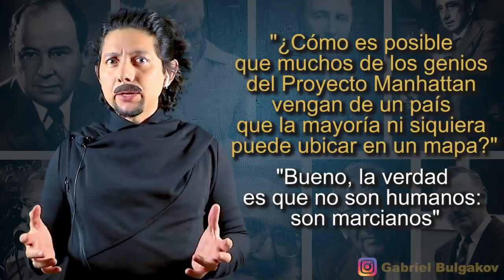Conozcan a “Los Marcianos” que ayudaron a EE.UU. a convertirse en una potencia científica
Gabriel Bulgakov